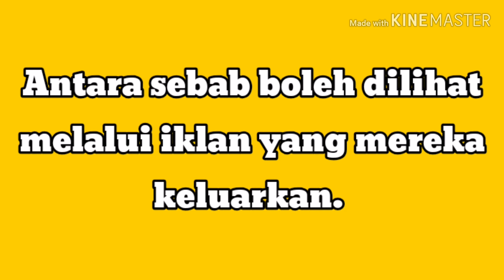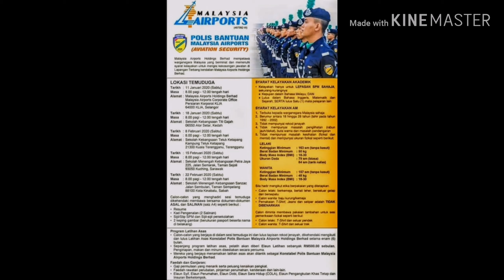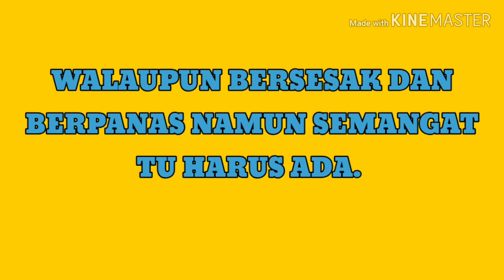Suasana interview terbuka Polis Bantuan Airport-ramainya orang | AVSEC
Ramaiiiinya datangggg